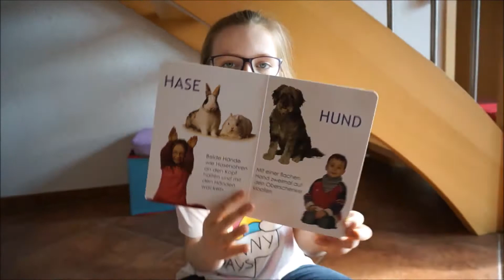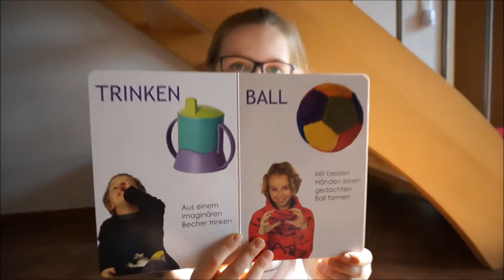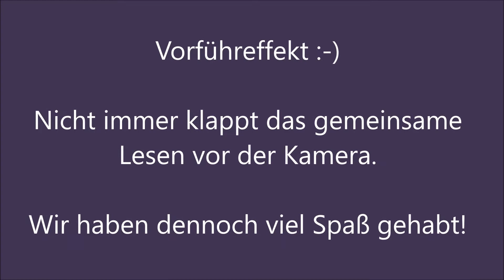Babyzeichen in deutscher Gebärdensprache DGS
Heute zeigt euch Jette das Buch Babyzeichen ihrer Schwester Jella. Ob das mit dem Vorlesen so klappt.  seht selbst:-)